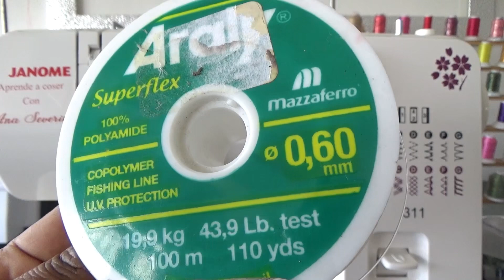RUEDO TIPO OVERLOCK EN MÁQUINA DOMÉSTICA _ PRENSATELAS PARA CORDONES DECORATIVOS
Hoy te traigo una técnica para imitar un ruedo fino de overlock realizado en tu máquina de coser doméstica, en este video aprenderás uno de los usos del prensatelas para cordones decorativos.

Aprende a coser de manera divertida, con videos sencillos de seguir,
si te interesan los temas de costura y aprender a crear tus propios

Todos mis proyectos son creados en pulgadas, es muy sencillo convertir a centímetros, dando la vuelta a la cinta métrica puedes ver el equivalente. Espero que disfrutes de mis tutoriales!